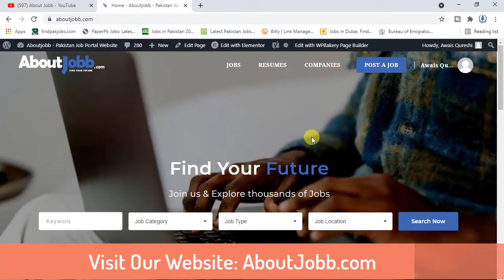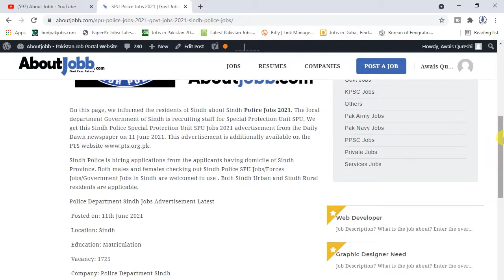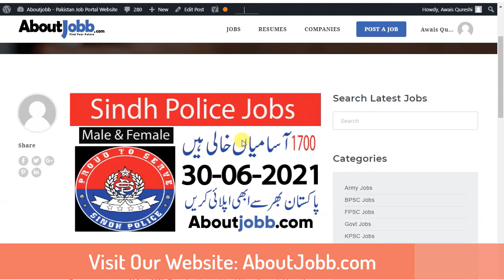Sindh Police jobs 2021 | New Jobs 2021 | Latest jobs In Sindh 2021 | Govt jobs 2021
AboutJobb Sindh Police jobs 2021 | New Jobs 2021 | Latest jobs In Sindh 2021 | Govt jobs 2021
- - - - - - - - - - - - - - - - - - - - - - - - - - Link Below- - - - - - - - - - - - - - - - - - - - - -
Most Recent Upload

In This Video We Tell You """  Sindh Police jobs 2021 | New Jobs 2021 | Latest jobs In Sindh 2021 | Govt  jobs 2021   """ So Watch Our Video Full.
Thanks,
About Jobb